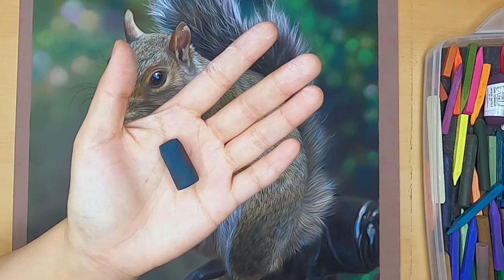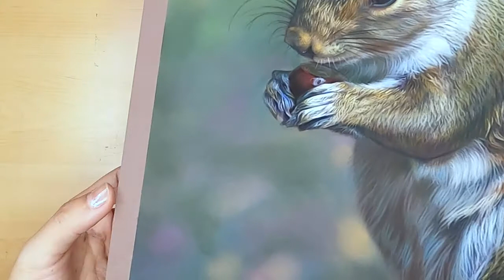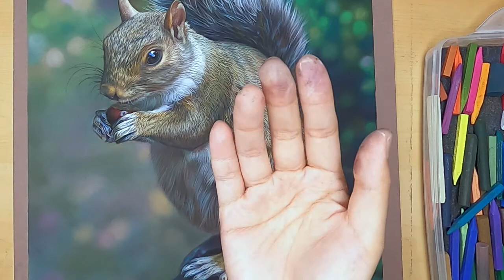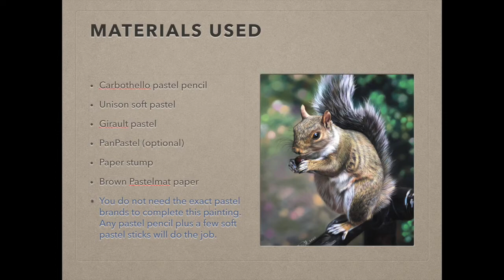Painting a Squirrel in Pastel 写实小松鼠色粉画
Time lapse video of my painting "Squirrel"